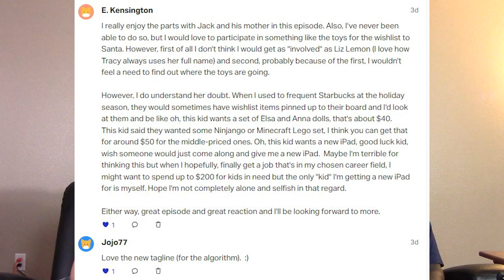30 ROCK 3X7 Señor Macho Solo Reaction (FULL Reactions on Patreon)